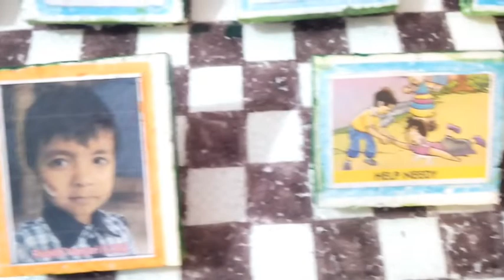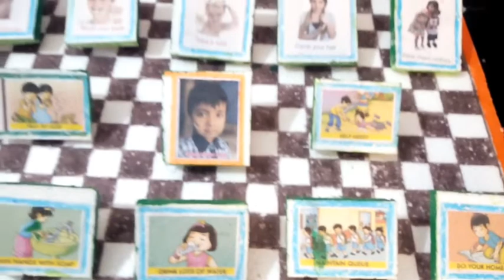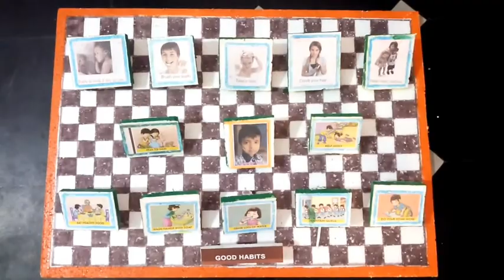Good Habits project work for LKG. Don by Rishith Vanjari LKG.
Venkat Ramana Vanjari.